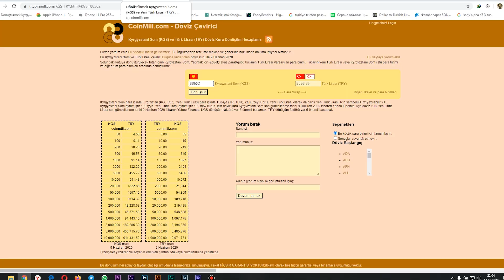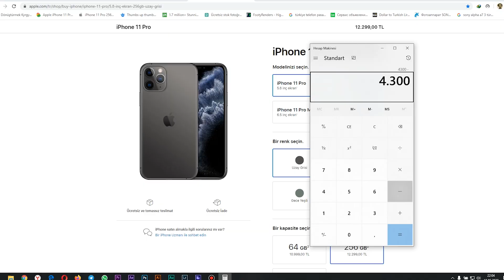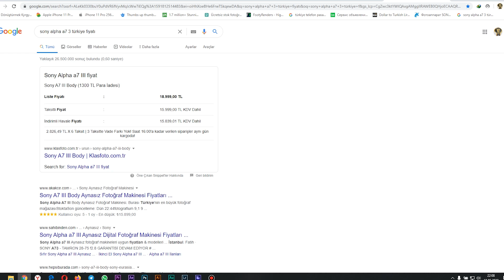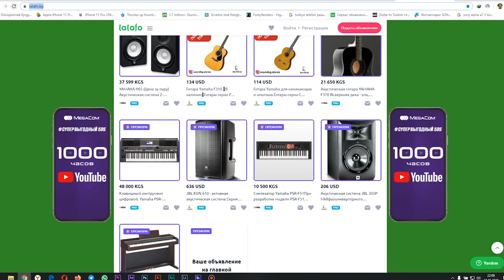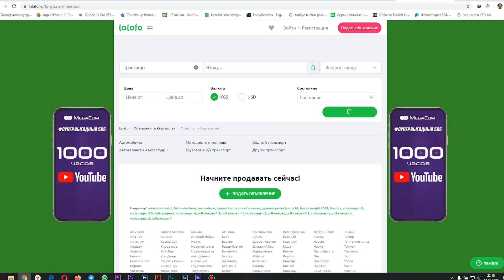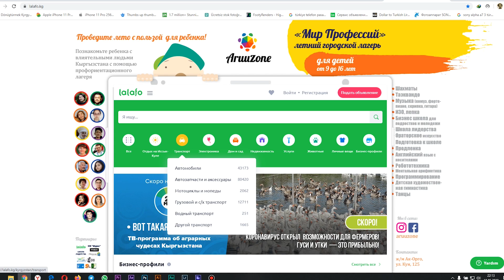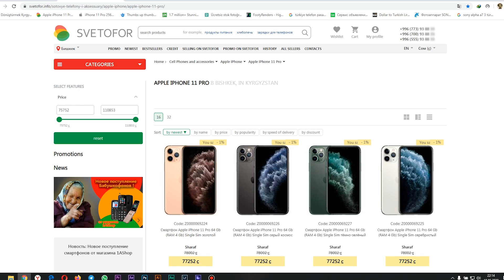💥 KIRGIZİSTAN'DA NASIL ZENGİN OLURSUN KISA VE ÖZ ! SAKALCILARA ÖZEL 💥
Kırgızistan'da ve Türkiye'de teknolojik araçların fiyat karşılaştırmasını merak ediyorsanız bu video tam size göre. Bazı ürünlerdeki uçurum farkı sayesinde güzel karlar elde edebilirsiniz.